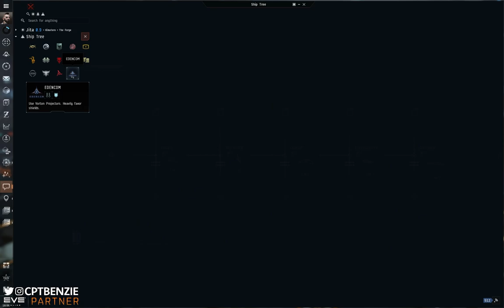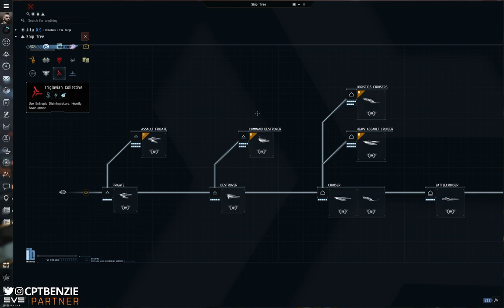How Do You Know Which Skills Are Important (The Mastery System) || EVE Online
🚀 • • • • • • • • • Come join EVE Online! • • • • • • • • •🚀

🌟• • • • • • • GET YOUR NAME IN THE STARS!! • • • • • • •🌟

👕 • • • • • •  MERCHANDISE AVAILABLE!! • • • • • • 👕